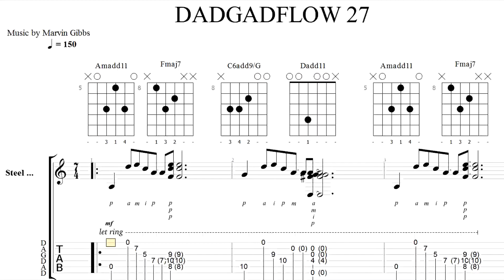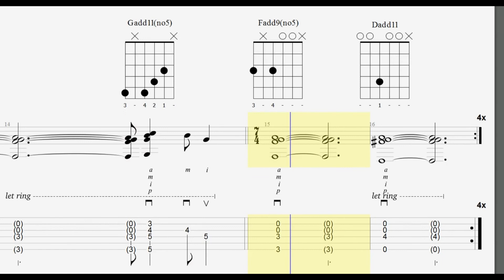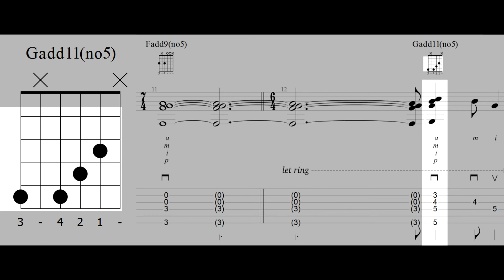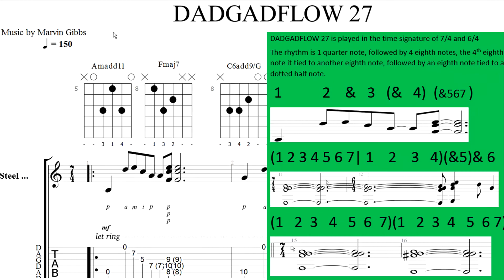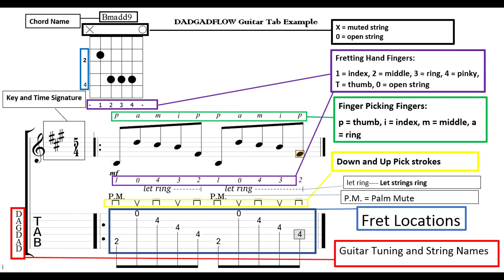DADGAD Tuning DADGADFLOW 27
The goal of these videos, tabs and tutorials is for you to learn these flows, and apply some of these chords, techniques and ideas to your own guitar playing in the beautiful alternative guitar tuning of DADGAD.

$MarvinGi